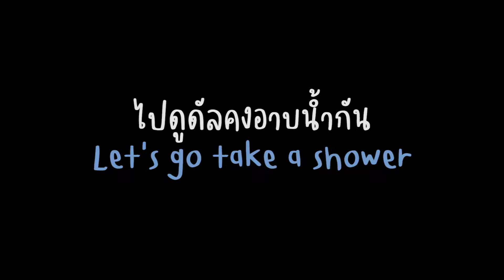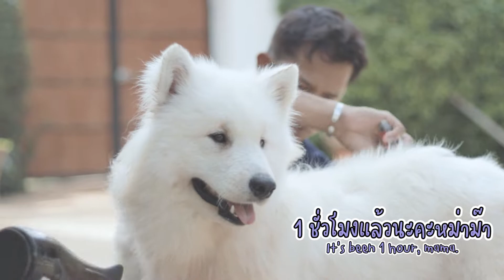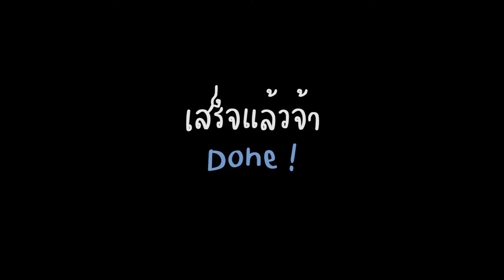อาบไปง่วงไป | Dalkong | Mud brown girl become to white clouds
If you want to eat ice cream must be clean 🍦
I like to swim but doesn't like taking a shower.